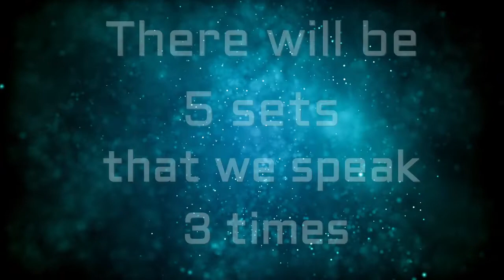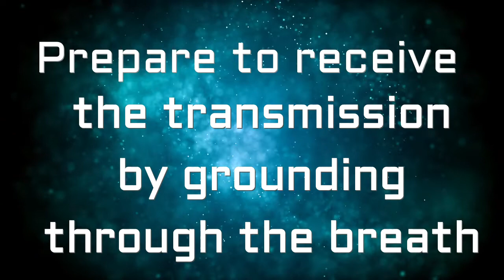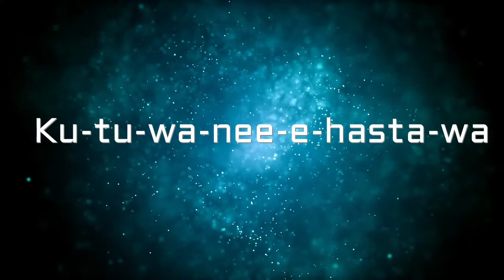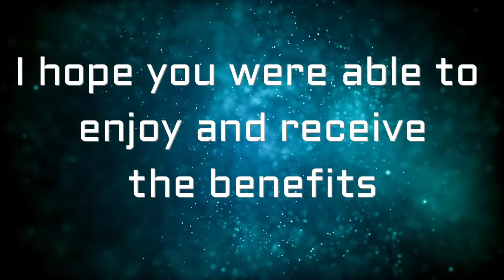SPEAK LIGHT LANGUAGE WITH ME! A TRANSMISSION FOR YOUR HIGHEST GOOD 🙏😊💜 PEACE-BALANCE-GROUNDING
Hello beautiful and magnificent beings. I am so happy and thankful to be able to share my creation and expression of healing with and for you. I  hope you can enjoy this video for calming, relaxing, and healing. Much love to everyone who stumbles upon this channel. Sat Nam.😁❤️️🙏🏻💕🌈